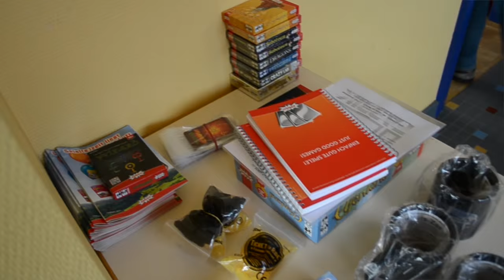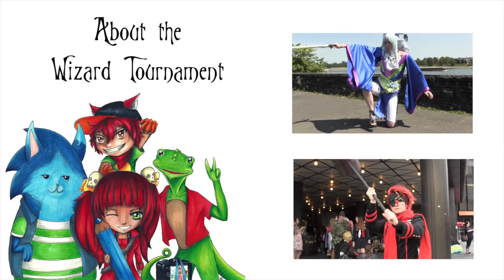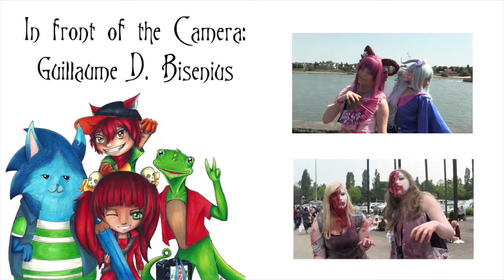Spillfabrik - Interview about the Wizard Tournament 2015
Interview with the Organisers of the Wizard Tournament 2015.